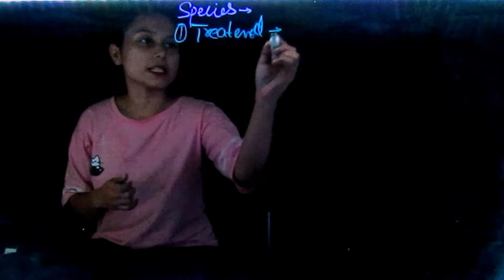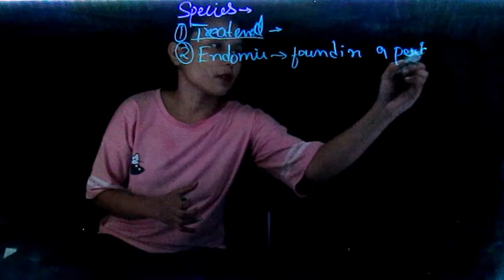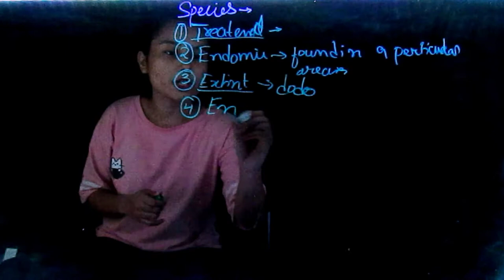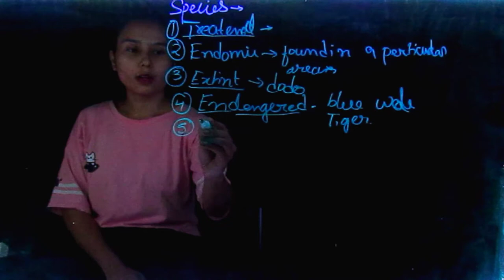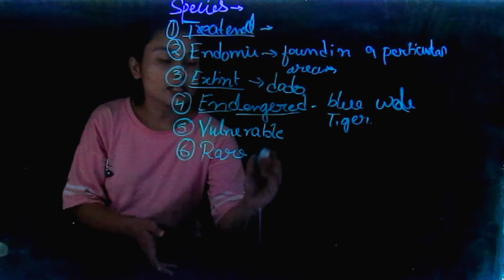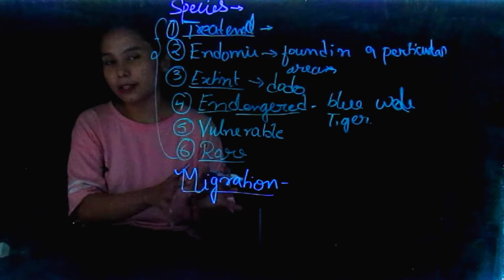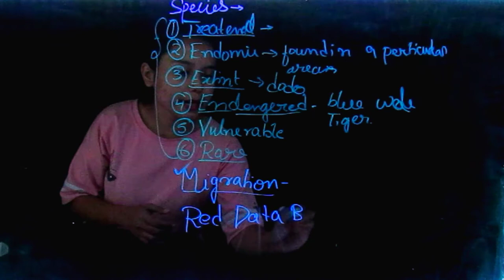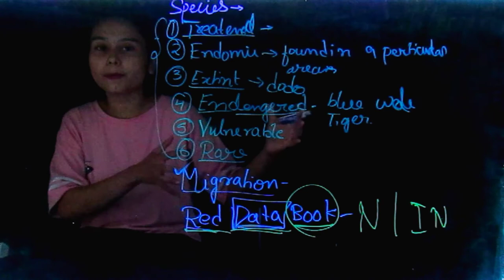Red data book ,Migration ,Types of Species |PART 2| CONSERVATION OF PLANTS AND ANIMALS |class 8th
1.defination of species.
2.types : -threatend species
                -endangered species
               -vulnerable species
               -extint species
                 -rare species
                -endemic species